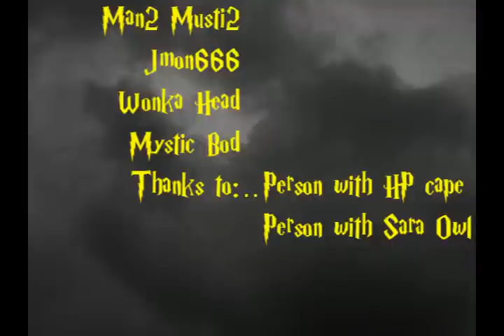Harry Potter In The Hood - Runescape Style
Yes, I know this used to be on my old account "Thesacredwalrus"... But I decided to re-create it and put it on my Eggbert53 account since it was so popular. It took me a while to re-do it and add some cool effects and stuff... But I hope you enjoy it!

- Eggbert53
- Man2 Musti2
- Jmon666
- StoneofJas
- Mystic Bod

I DO NOT own the song "harry potter in the hood" it is owned by Omovies Inc. All audio belongs to their respected owners.I do not claim to own any of their content. =]